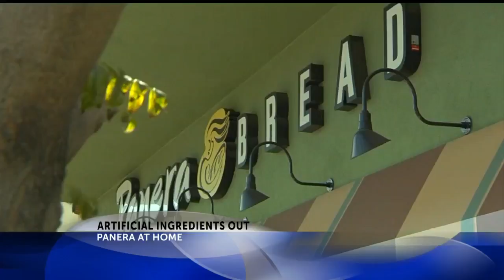Panera Bread cuts out artificial ingredients